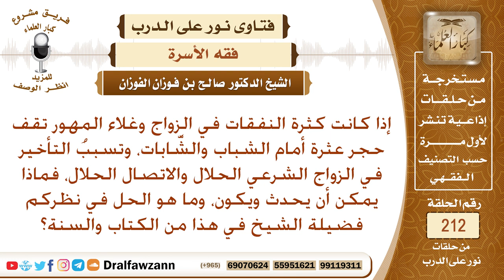آثار غلاء المهور على المجتمع – الشيخ صالح الفوزان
نص السؤال: إذا كانت كثرة النفقات في الزواج وغلاء المهور تقف حجر عثرة أمام الشباب والشَّابات، وتسببُ التأخير في الزواج الشرعي الحلال والاتصال الحلال، فماذا يمكن أن يحدث ويكون، وما هو الحل في نظركم فضيلة الشيخ في هذا من الكتاب والسنة؟
السيرة الذاتية :
للاشتراك في قناة الشيخ صالح الفوزان

رئيس الفريق
لمشروع كبار العلماء